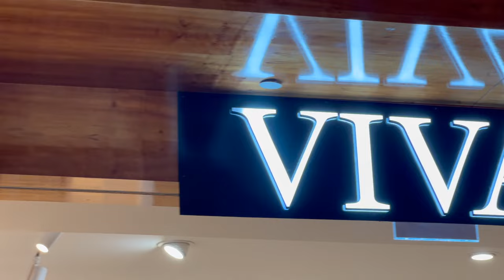Come Shopping with Me! Did I find my DIOR Wishlist Bag? + Mini Vivaia Haul 🛍️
Come Shopping with Me! Did I find my DIOR Wishlist Bag? + Mini Haul 🛍️

Ends: 25th Feb 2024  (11:59pm Melbourne time)

I do not make any commission if you use my code

👠 Items Mentioned
1. ARIA Block Heel (New Arrival)
2. SCARLETT Kitten Heel (New Arrival)
3. REGINA PRO Ankle Boots
4. MARGOT Flats (Best Seller)

Note: All shoes fit true to size for me, (I am a 37.5-38EU or US 7) if you have wider feet I suggest going up 1/2 a size in the Aria & Scarlett

For my fellow Melburians def check out their new Hightpoint Pop-Up Store to experience it for yourself. So so comfortable and lots of styles cater for wide feet too!

💙 DIOR ITEMS - Items I featured that are less than RRP
For ref, I am 164cm tall, usually a US6/AU10

Top (old, sorry not linkable)

♥️ GINGIBERI PEARL JEWELRY (Real freshwater, Akoya & South Sea Pearls)

♥️ GOELIA CLOTHING (Best Sellers Page)